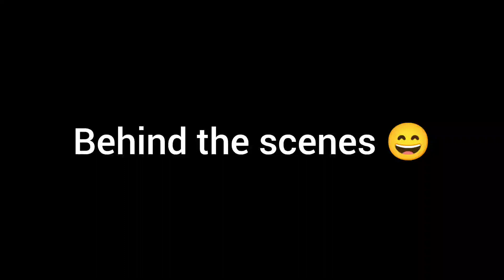Make Mountain with Glass🥂 | with blow the balloon🎈 | Mera gubara bht sakht tha 😝